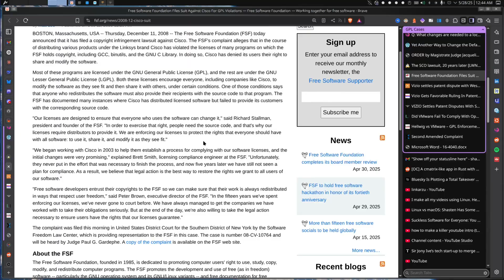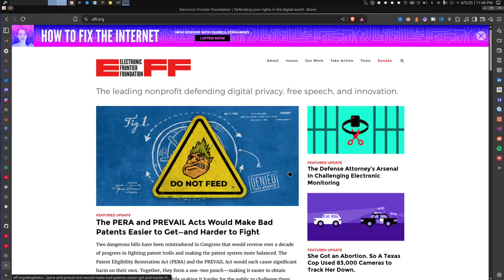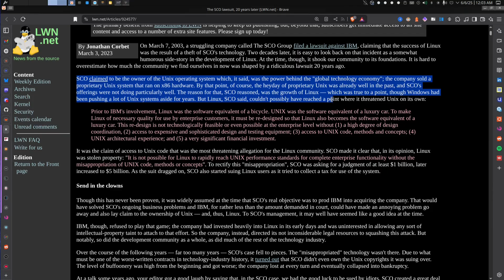Why Linus Torvalds ABSOLUTELY Rejects The GPLv3 License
After digging deep into the civil war happening in the tech world, I've discovered a lot about the motivations behind different choices of a **software license**. It's not just about preferring one **open source license** over another; there are deeper **ethics in software** considerations at play, especially when **corporate capture** becomes a factor. This also raises important questions about **intellectual property**.